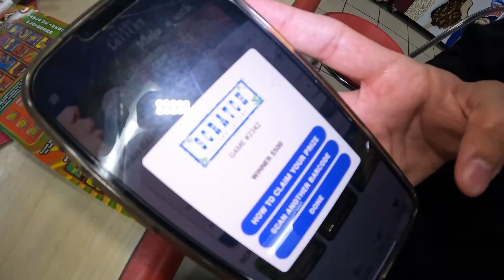Kicked Out Of A Night Club!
Kicked out of a night club in San Antonio! Another day another classic, I hope you all enjoy!